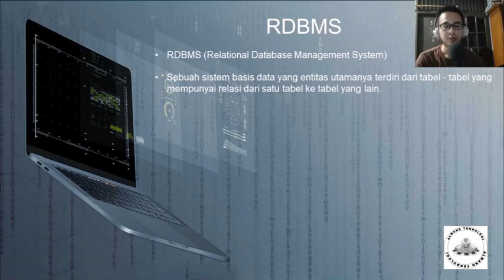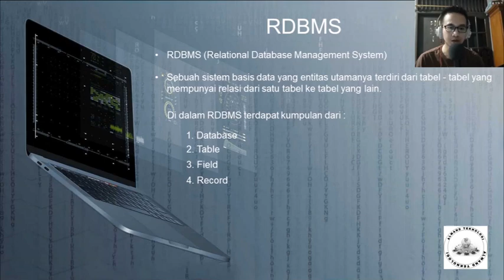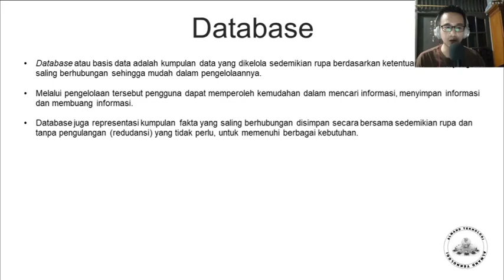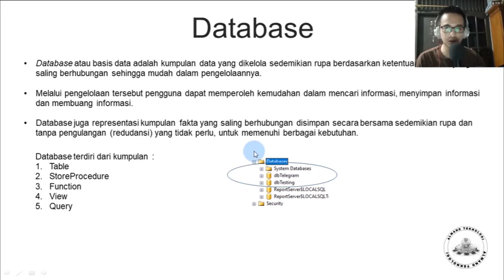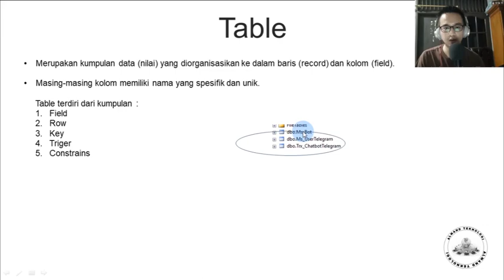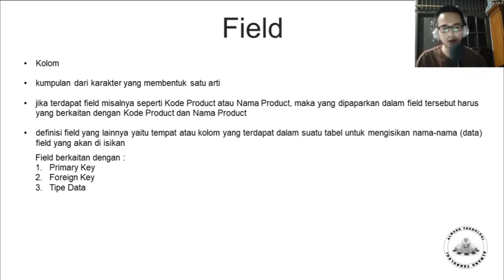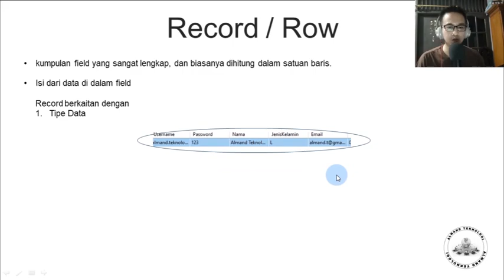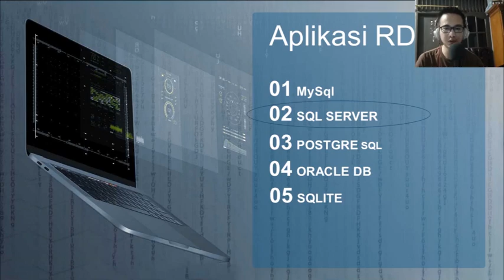Part 1 - Pengenalan RDBMS | Tutorial SQL Server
Pada kesempatan kali ini saya akan menjelaskan mengenai pengenalan RDBMS.

Apa RDBMS itu ?
Apa saja Database ?
Apakah Table itu ?
Apakah Field itu?
Apa saja Aplikasi yang bisa digunakan untuk RDBMS ?
Apakah Sql server itu ?
Apa saja kelebihan SQL Server ?
Apa saja kekurangan SQL Server ?
Bagaimana menggunakan SQL Server ?

Terima kasih.

tutorialsqlserver sqlserverindonesia rdbms belajarsqlserver SQLServer, SQL, MicrosoftSQL, Database, SQLDatabase, SQLManagement, SQLDevelopment, DataManagement, RelationalDatabase, T-SQL.